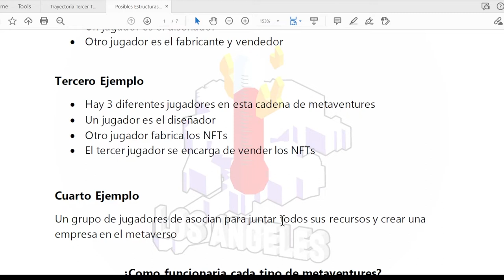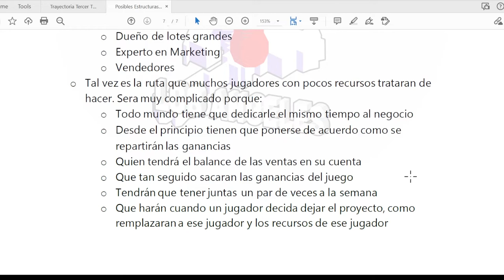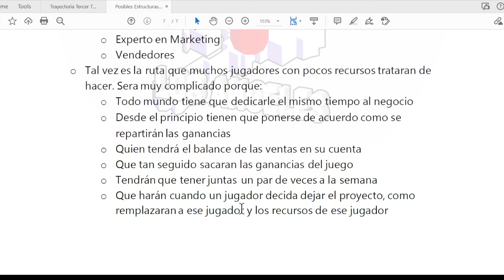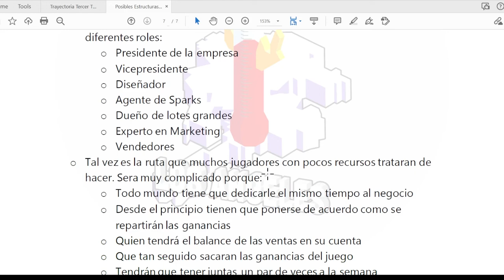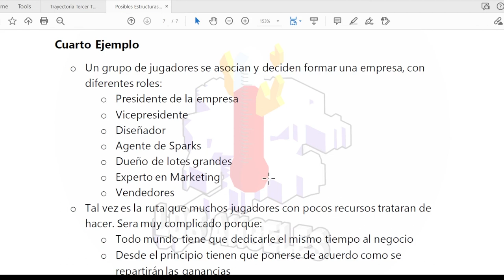Cuarto ejemplo de la formación de una metaventure en Upland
En este ejemplo mencionamos como seria un negocio cuando hay diferentes jugadores que son parte de este proyecto. Importante saber que roll tiene cada miembro para que no tengan muchos mal entendidos. Cuando formen un grupo como este es importante tener reuniones frecuentemente para hablar del proyecto y sacarlo adelante